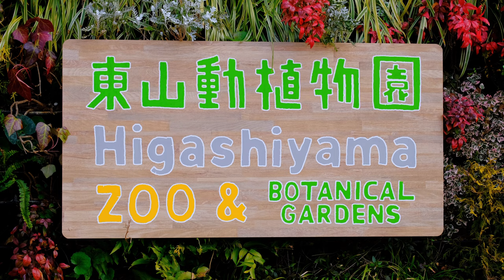Shabani gorilla family 🦍 2023/01/21 ☆ シャバーニ特集！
Shabani gorilla family  2023/01/21  Shooting date

シャバーニ特集！多く登場します(笑) ( °⊿°)

0:00  opening nene / オープニング ・ ネネ

1:06  Ai and Annie

1:34  Shabani / シャバーニ

3:39  Ai  / アイ

4:03  Shabani and Kiyomasa / シャバーニとキヨマサ

4:30  Shabani / シャバーニ

5:17  indoor shabani / 室内のシャバーニ

7:33  Ai and Annie / アイとアニー

8:14  Shabani up scene / シャバーニのアップシーン

9:06  BGM 〜 green sleeves ｢グリーンスリーブス｣

9:46  shabani on the playground / 運動場のシャバーニ

9:50  Annie /アニー

10:30  Kiyomasa and Nene / キヨマサとネネ

11:18  ending / エンディング